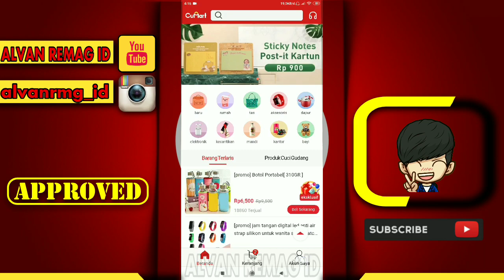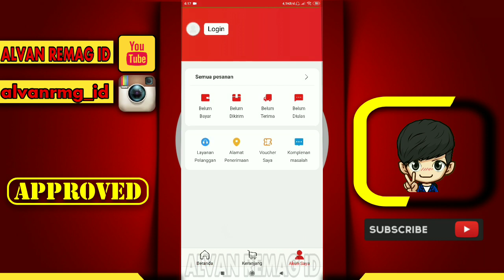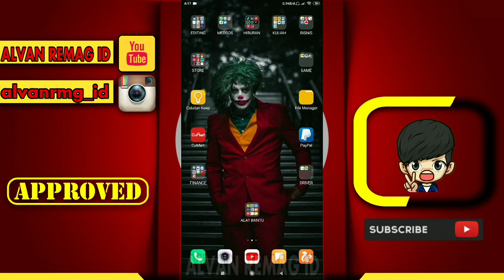CARA MUDAH LOGOUT/KELUAR AKUN CuMart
Assalamu’alaikum Wr.Wb
Dalam video tutorial ini, kita akan membahas